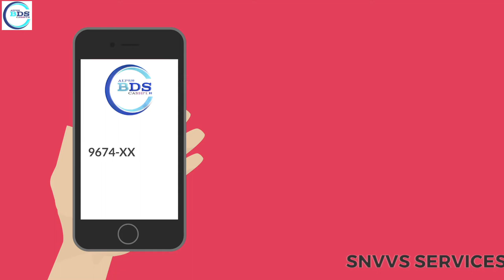Bds cashpe - atm & bank | Top 2d & 3d video maker | nikk animators